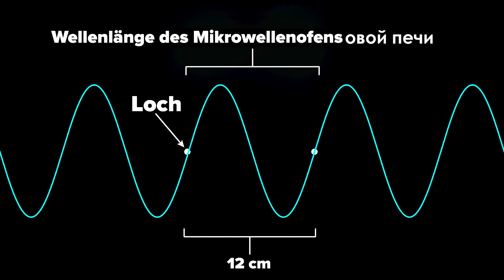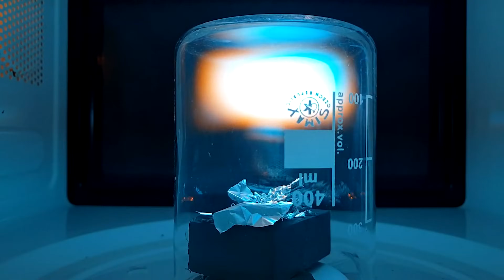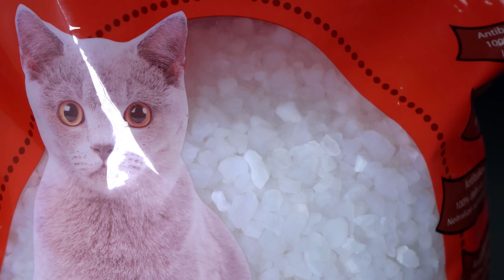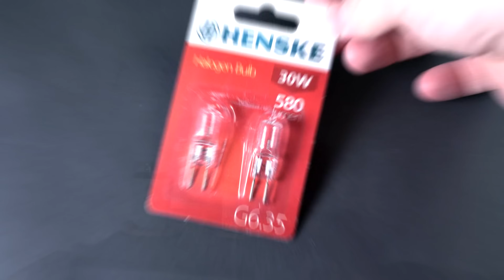Hält das TEUERSTE Glas dem Plasmastrom stand?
Hallo zusammen! Hält das teuerste Glas dem Plasmafluss stand? Hmm, oh! Ja, LED-Lampen sind großartig. Sie sind sowohl eine energieeffiziente als auch effektive Lichtquelle. Aber ich finde, das Licht hier ist ziemlich schwach, also machen wir es für dieses Video heller und wärmer. Ich habe einen Testaufbau für Natrium- und Quecksilberlampen zusammengestellt. Es ist Zeit, ihn zu testen. Los geht‘s!
Aufmerksamkeit! Dieses Video zeigt gefährliche Experimente! Wiederholen Sie die in diesem Video gezeigten Experimente nicht!